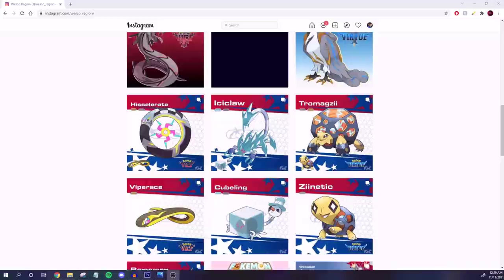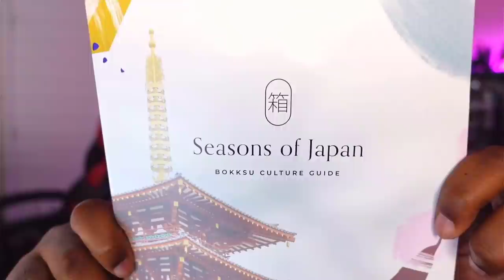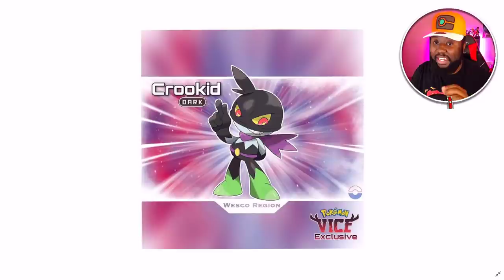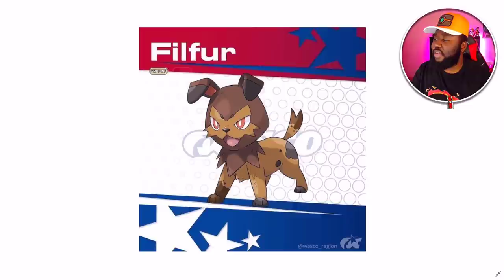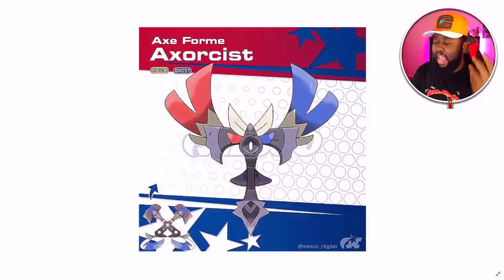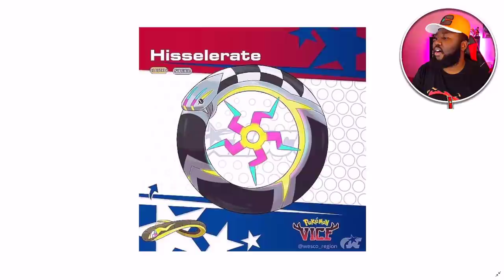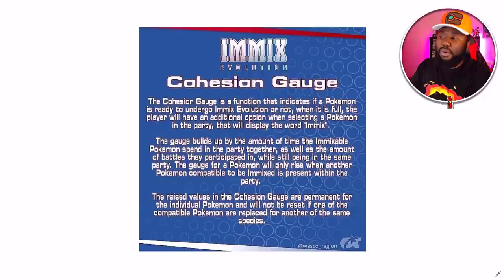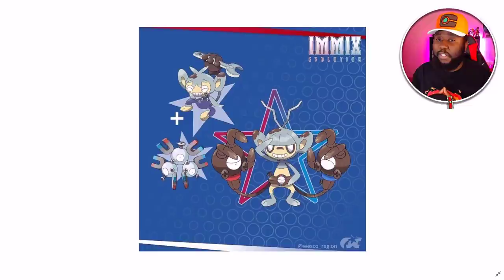U.S. WEST COAST REGION?! | Pokémon Vice & Virtue (Starters & Pokedex)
Don’t miss out on this unique opportunity available for anyone who subscribes until December 31st!

GEN 9 U.S. WEST COAST REGION?! In today's video I show off Pokemon designs for a brand new Fakemon Region which is being based off of U.S. West Coast showing off Starter Pokemon, Pokedex and the new Pokemon Fusion Mechanic called IMMIX Evolution! I hope this is something we could in the future of Pokemon!

I'm just another guy who enjoys Pokemon and wanted to make a channel out of it!

Rogue Energy Code: POKECHAMPS
Techni Code: POKECHAMPS